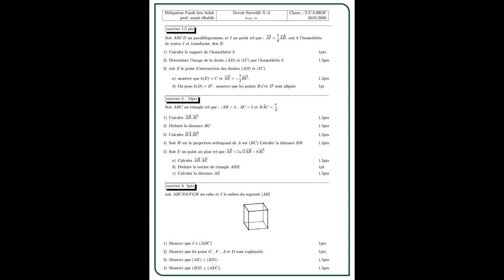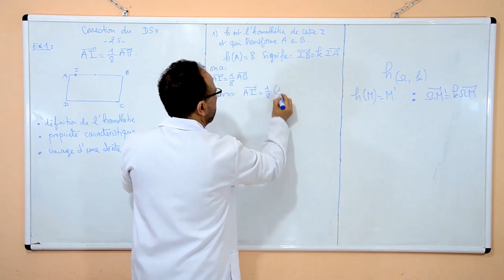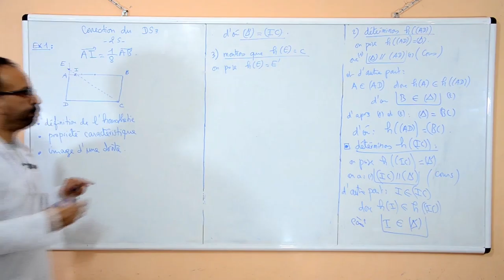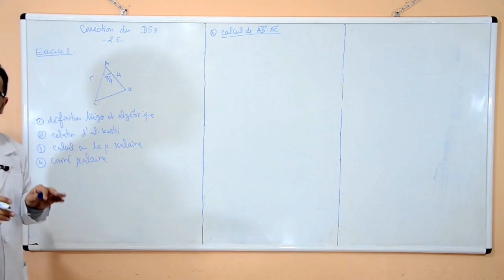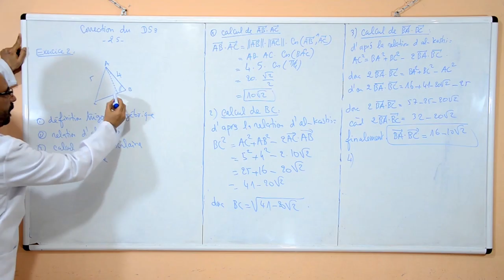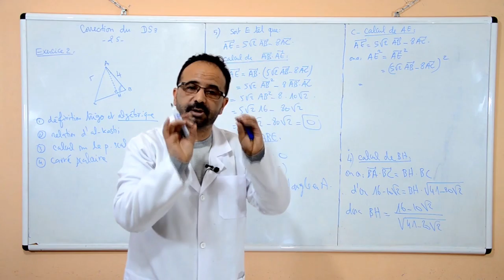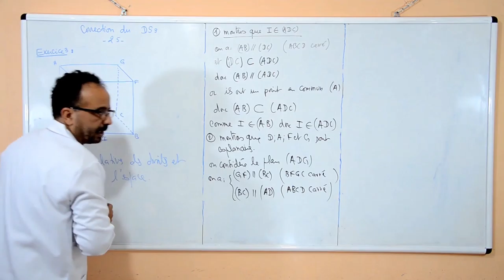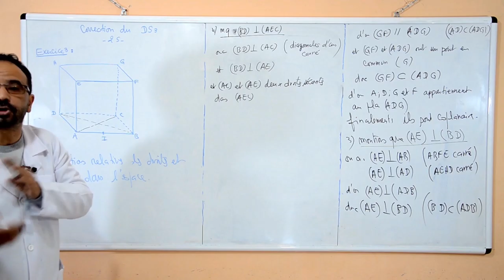laayoune diffusion juinVEN 12JUIN C12